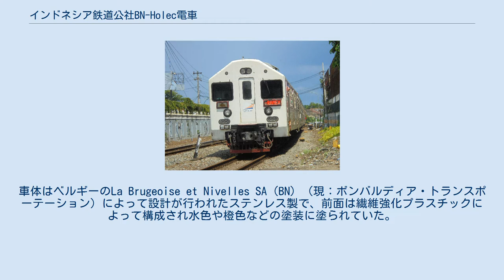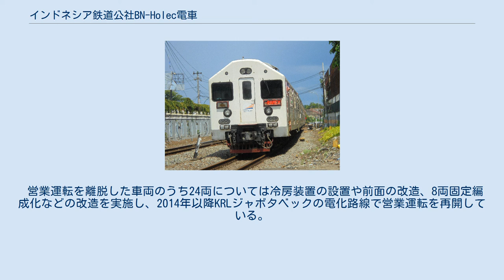インドネシア鉄道公社BN-Holec電車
BN-Holec（ビーエヌ・ホレック）は、かつてインドネシアの首都であるジャカルタ都市圏の電化鉄道路線（KRLジャボタベック）で運用されていた KL3-94/96/97/98/99/2000/2001形電車の通称である。
この項目では、BN-Holecから改造された各種鉄道車両についても解説する。
 1992年から1993年にかけて製造されたKL3-92/93形 "ABB-Hyundai"に続き、ジャカルタ都市圏の電化路線に導入が行われた電車。
車体はベルギーのLa Brugeoise et Nivelles SA（BN）（現：ボンバルディア・トランスポーテーション）によって設計が行われたステンレス製で、前面は繊維強化プラスチックによって構成され水色や橙色などの塗装に塗られていた。
制御装置はオランダのHolecが製造したGTOサイリスタ素子のVVVFインバータ制御が用いられた。
 なお1994年に製造された初期車は欧州で製造された完成車両がインドネシアに輸送されたが、1995年以降はインドネシアの国営企業であるインダストリ・クレタ・アピがベルギー・オランダ各企業からの支援を受けてノックダウン製造を実施しており、インドネシア国内で最終組み立てが行われた初の電車となった。
これらの車両については前面の形状が変更されている。
 1994年から2001年にかけて4両編成32本（128両）が製造された。
主に4両編成を2本繋いだ8両編成で運用された他、編成の組み換えによる8両固定編成（6M2T）も導入された。
 だが、現地の架線電圧が不安定である事から複雑な機構を有するVVVFインバータ制御装置の故障が頻発し、維持費も高騰した事から2001年以降は予備部品確保のための廃車が行われるようになった。
更に都営6000形電車から始まった日本の中古電車の大量導入により運用の離脱が進み、冷房化や電気式気動車への改造が行われた編成を除き2012年までに全車廃車となった。
 故障の頻発により導入から数年 - 十数年での営業運転離脱を余儀なくされたBN-Holecの多くの車両は、一方の先頭車（Tec）の車内（運転台側）に大型の発電機を搭載し、それを用いて中間電動車（M）の床下に設置された既存の電動機を駆動させるという電気式気動車に変更された他、冷房装置の搭載や前面形状の変更などの改造も施された。
 2006年にスラカルタ（ソロ） - ジョグジャカルタ間を結ぶ快速列車であるプランバナン・エクスプレスに導入され、本数増加や所要時間の短縮などにより利用客から高い評価を受けて以降、インドネシア各地の非電化区間の近郊・中距離列車に用いられている。
 営業運転を離脱した車両のうち24両については冷房装置の設置や前面の改造、8両固定編成化などの改造を実施し、2014年以降KRLジャボタベックの電化路線で営業運転を再開している。